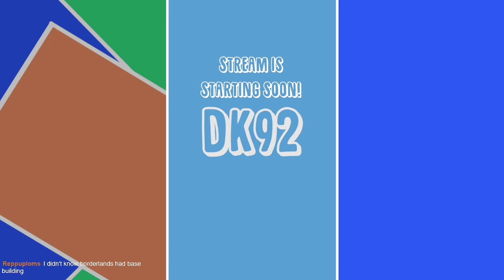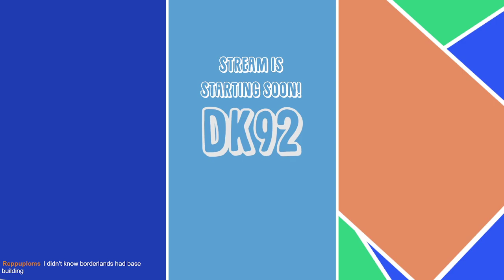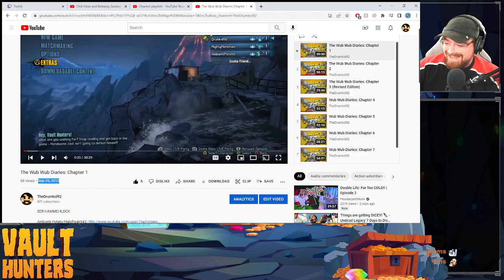Establishing a Base | Vault Hunters [1]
Timestamps:
0:00 Start
7:19 Intro
13:36 Base Construction